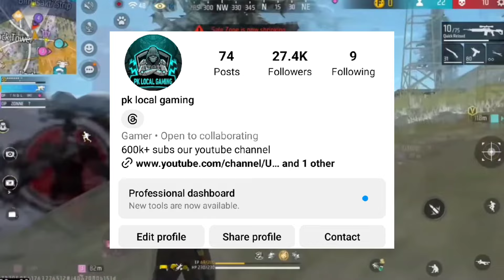OB43 UPDATE FREE FIRE NEW EVENT | 24 JANUARY NEW EVENT | MAINTENANCE FREE FIRE OB43 UPDATE | FF NEW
FREE FIRE NEW EVENT | 24 JANUARY NEW EVENT | FREE FIRE NEW UPDATE | FF NEW EVENT

Gameplay Credit :- @Vincenzo74

Special tags :-

1) aaj raat 12 baje kya aayega free fire
2) aaj raat 12 baje ka updates free fire
3) tonight update of free fire in india
4) Free Fire New Event Today
5) Free Fire 24 January New Event
6) Free Fire 24 January Events
7) aaj ka new event free fire
8) Free Fire 24 January Tonight Updates
9) आज रात 12 बजे क्या आएगा
10) 24 January New Event Freefire
11) Today Night Updates Freefire
12) Free Fire 24 January Updates

1. Garena Free Fire Indonesia
2. Garena Free Fire Brazil
3. Garena Free Fire Brasil
4. Garena Free Fire India
5. Garena Free Fire Pakistan
6. Garena Free Fire Singapore

😁 Related Tags 😁

1. free fire new event
2. free fire new event today
3. new event free fire
4. ff new event
5. ff new event today
6. free fire new update
7. today free fire new event
8. free fire new events
9. free fire today new event
10. new event ff
11. new event free fire today
12. new event in free fire

free fire new lobby 2024
फ्री फायर एडवांस सर्वर डाउनलोड
free fire advance server download link 2024 tamil